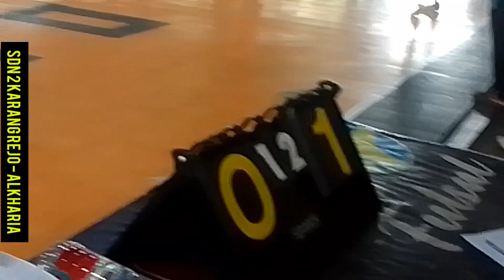SD ALKHAIRIYAH-SD KRG REJO 2 FUTSAL SCUDETTO 2023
RAMADHAN CUP TURNAMEN FUTSAL SCUDETTO FUTSAL BANYUWANGI JATIM
RAMADHAN CUP TURNAMEN FUTSAL 2023

SMP 3 BANYUWANGI, WABUP CUP 2023